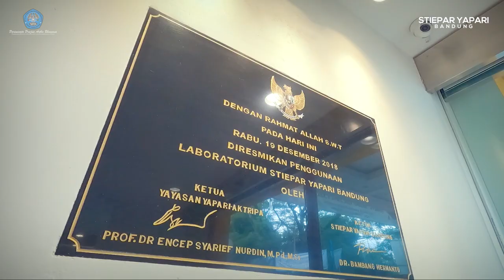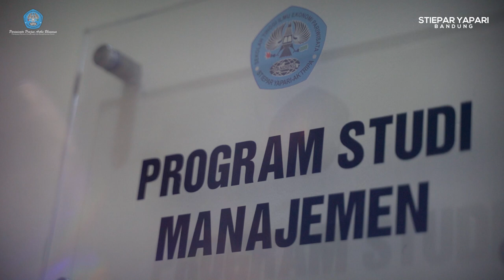PROFILE STIEPAR YAPARI BANDUNG